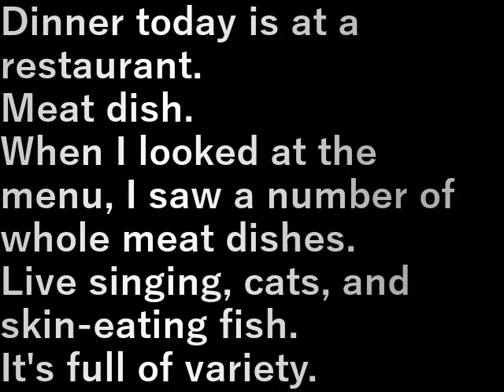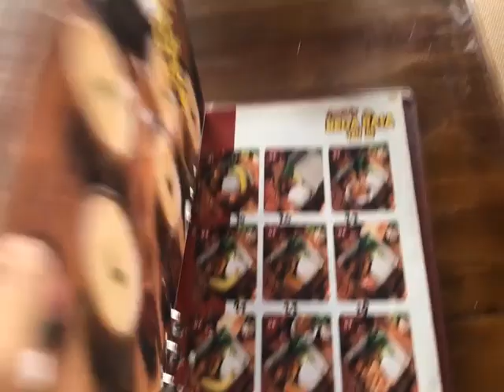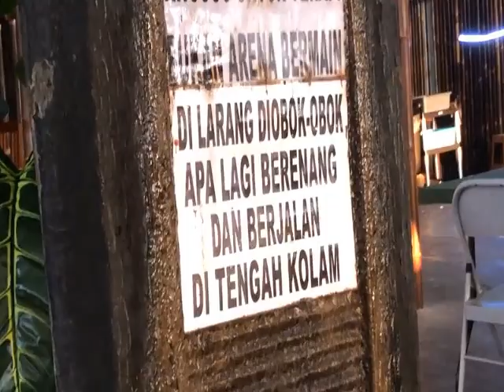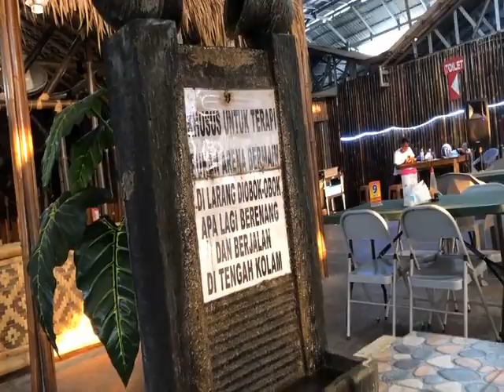インドネシア72.夕食(2023.9.21) dinner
今日の夕食はレストラン。
肉料理。

メニューを見ていると原型に近い肉料理の数々。

生歌、猫、皮膚を食べる魚。
バラエティーにとんでいる。

Dinner today is at a restaurant.
Meat dish.

When I looked at the menu, I saw a number of whole meat dishes.

Live singing, cats, and skin-eating fish.
It's full of variety.

設備屋の適当田舎暮らし